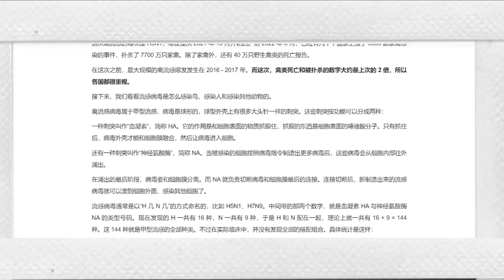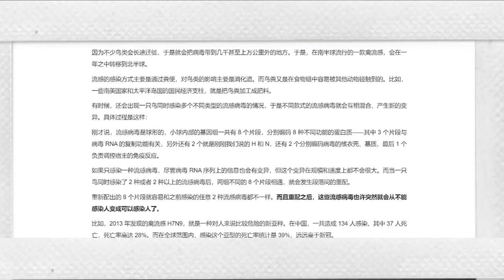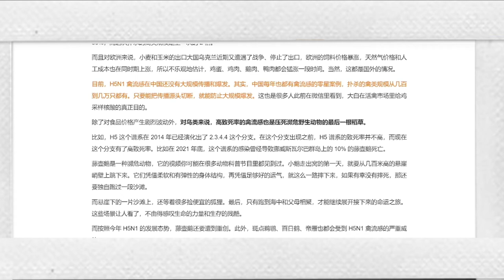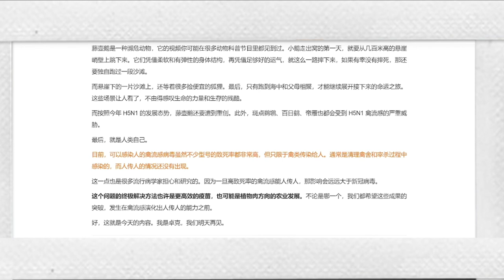禽流感带来的影响